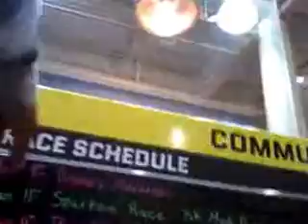Dick's Sporting Goods